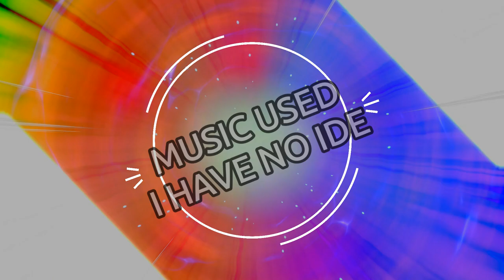BUTTERFREE AND THE MONO TYPE BUG TEAM - Pokemon Sword and Shield Wifi Battle VS BRETT